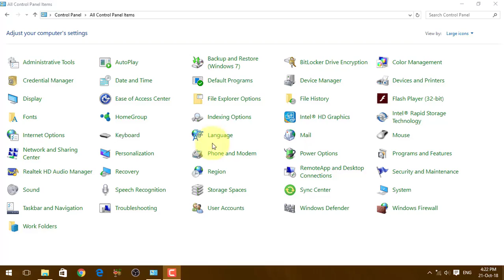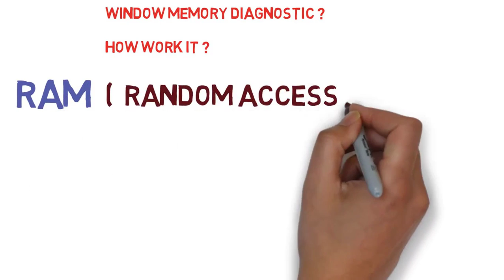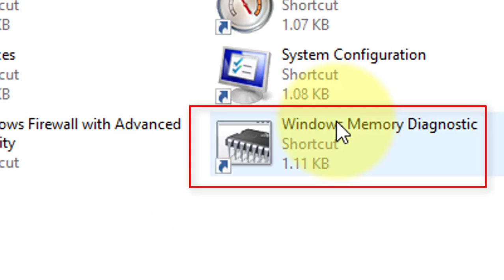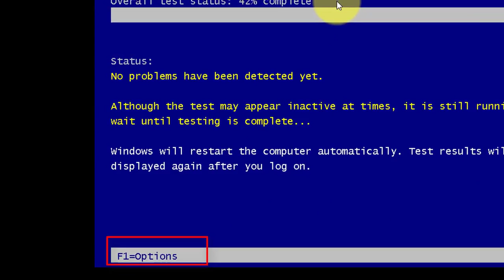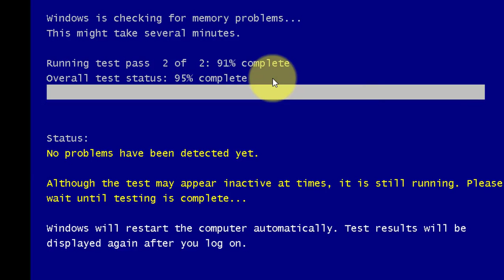38 window memory diagnostic control panel